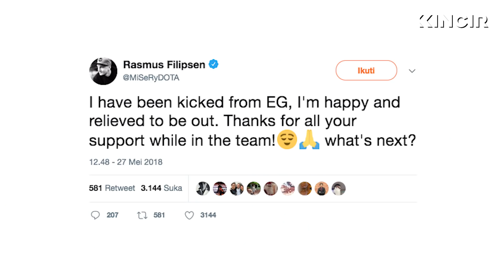What's On: Virtus Pro Menjuarai ESL ONE Birmingham 2018!